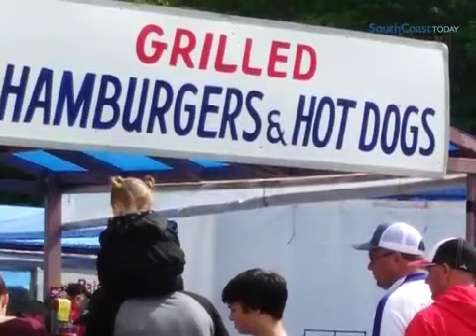Lakeside Family Festival footage from 2017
Lakeside Family Festival returns for its 35th year at at Cathedral Camp on Route 18 in East Freetown, on Memorial Day weekend, May 24 - 27, 2019.